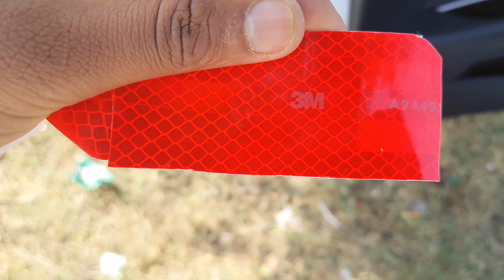Hyundai से इतना भी नही दिया गया । New i20 Doors Safety Reflecter 👉 modification AT 🏡